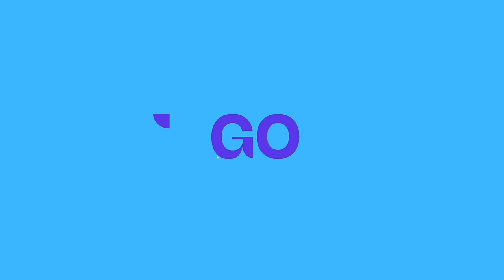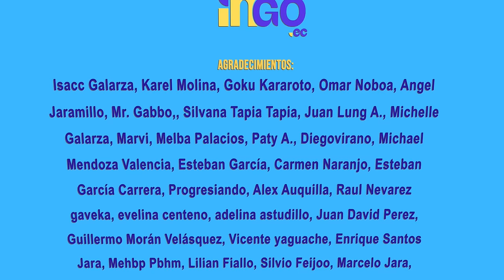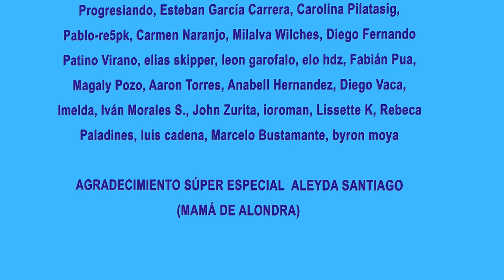¿Qué dice el periodismo de los chats? | Todos en función de la bestia | Chao institucionalidad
En esta entrevista conversamos con nuestro colega Jose Luis Cañizares sobre los chats de Fernando Villavicencio y qué dice la prensa al respecto. Además tocamos temas como la salida de Topic de la contienda política.